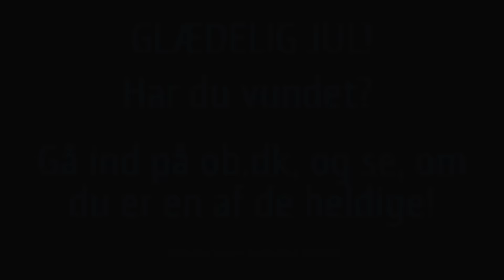OB Julekalender 2015: 24. december - ÅRETS MÅL!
Så har vi fået kåret efterårets bedste OB-mål!
Derudover har vi også fundet vinderne af konkurrencen - gå ind på
ob.dk, og se, om du er en af de heldige vindere.